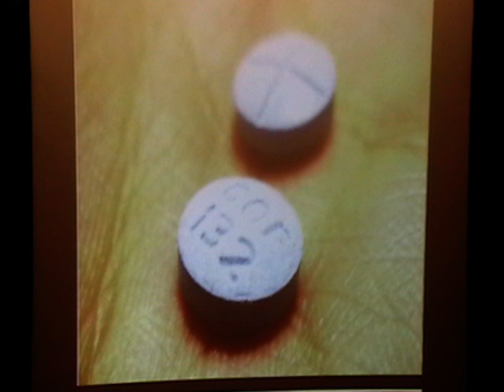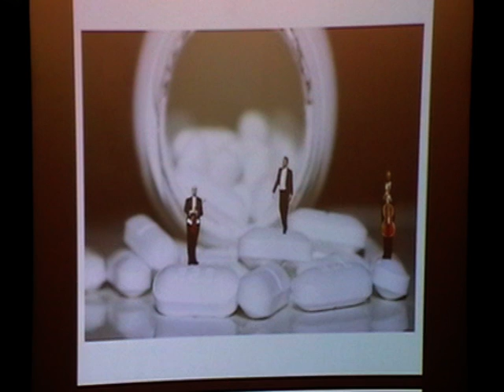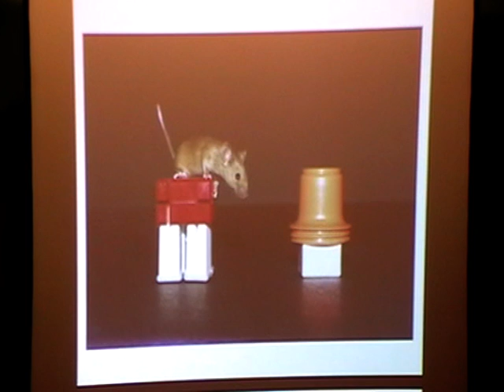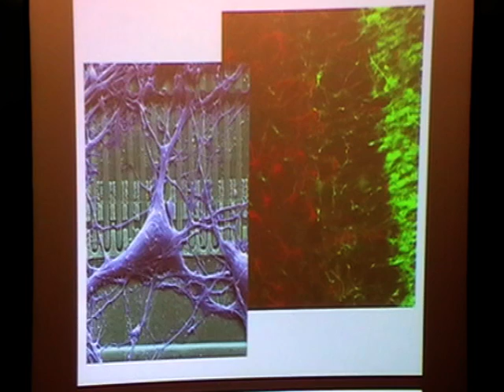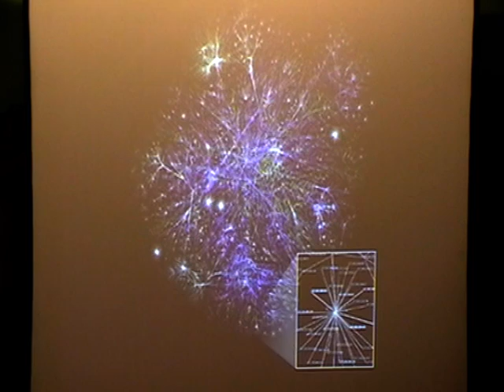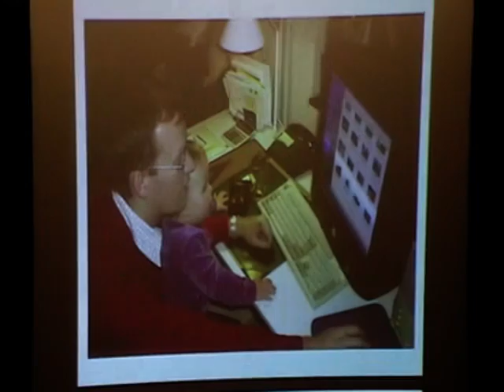Making Humans Smarter via Cognitive Enhancers [UKH+] (2/3)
Anders Sandberg is a researcher, science debater, futurist, transhumanist, and author. He holds a Ph.D. in computer science from Stockholm University in computational neuroscience, and is currently a James Martin Research Fellow at the Future of Humanity Institute at Oxford University.

Sandbergs research centres on societal and ethical issues surrounding human enhancement and new technology, as well as on assessing the capabilities and underlying science of future technologies. His recent contributions include work on cognitive enhancement (methods, impacts, and policy analysis); a technical roadmap on whole brain emulation; on neuroethics; and on global catastrophic risks, particularly on the question of how to take into account the subjective uncertainty in risk estimates of low-likelihood, high-consequence risk.

He is well-known as a commentator and participant in the public debate about human enhancement internationally, as well as for his academic publications in neuroscience, ethics, and future studies.

He is co-founder of and writer for the think tank Eudoxa. Between 1996 and 2000 he was Chairman of the Swedish Transhumanist Association. He was also the scientific producer for the neuroscience exhibition Se Hjärnan! (Behold the Brain!), organized by Swedish Travelling Exhibitions, the Swedish Research Council and the Knowledge Foundation, that was touring Sweden 20052006. In 2007 he was a postdoctoral research fellow at the Uehiro Centre for Practical Ethics at Oxford University, working on the EU-funded ENHANCE project on the ethics of human enhancement.

This lecture was recorded on 24th April 2010 at the UKH+ meeting. For information on further meetings please see: